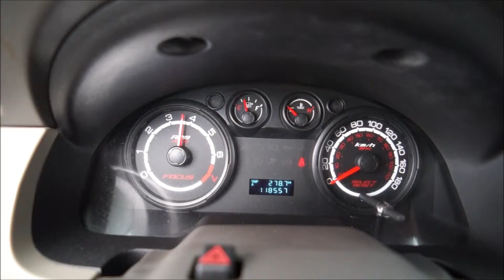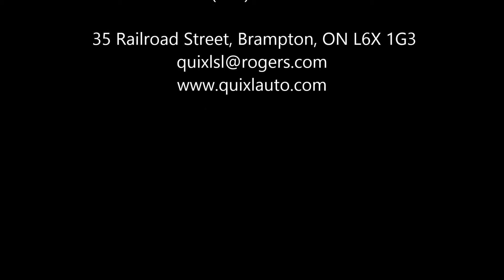08FordFocus#2050 Quixlauto.com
2008 Ford Focus SE

$8,995 + taxes

DESCRIPTION

Options Include: Intermittent Wipers, Variable Speed Intermittent Wipers, A/C, Adjustable Steering Wheel, AM/FM Stereo, CD Player, MP3 Player, Pass-Through Rear Seat, Power Steering, Satellite Radio

Price

$8,995

Year

2008

Make

Ford

Model

Focus

Doors

Engine

2.00

Transmission

Automatic

Cylinders

4

Exterior

White

Interior

Tan

Submodel

SE

Kilometers

118,545

Stock Number

2050

Fuel

Gasoline

Warranty